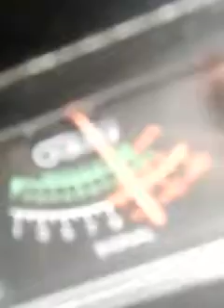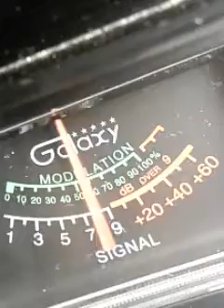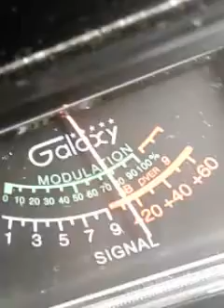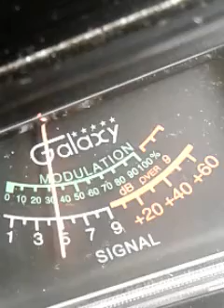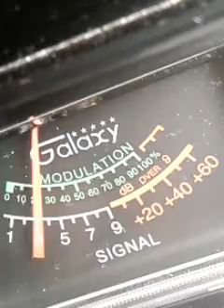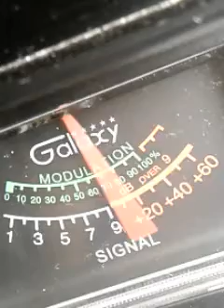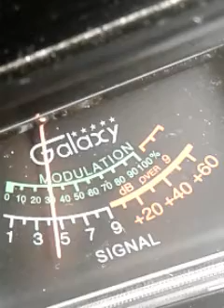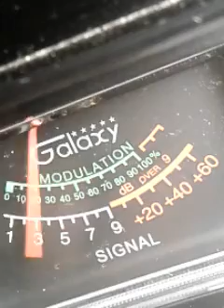Trinitron9...SwitchBlade.....309 ...95...1400...OTHERS.. CH.6. 1:55 PM